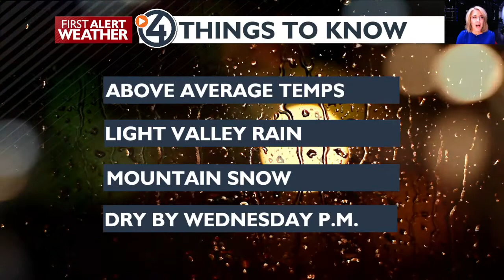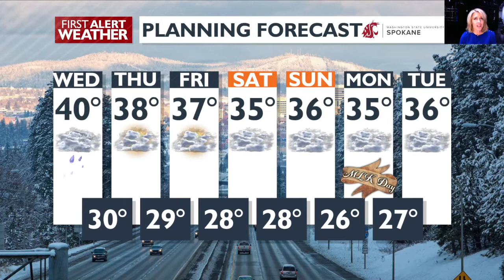Watch for puddles and potholes Wednesday